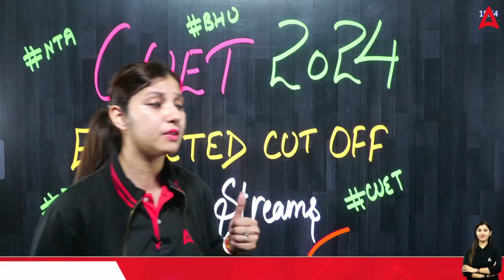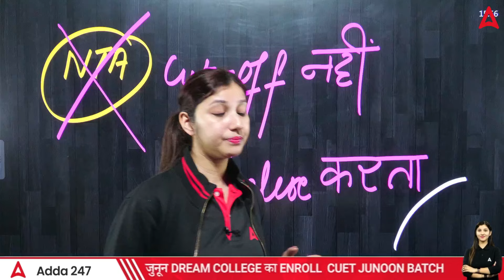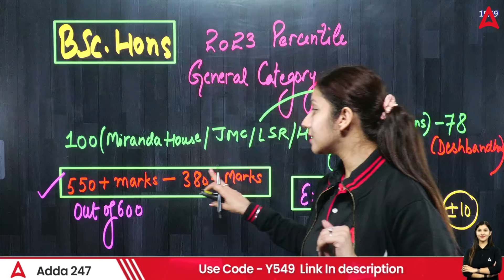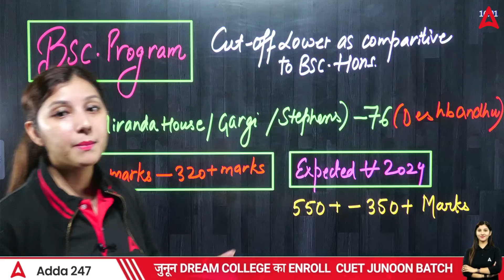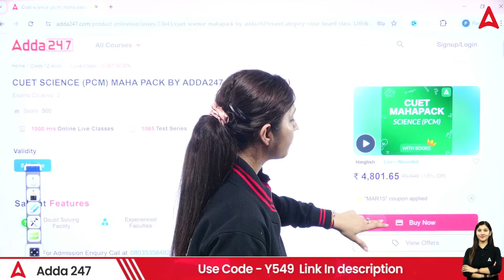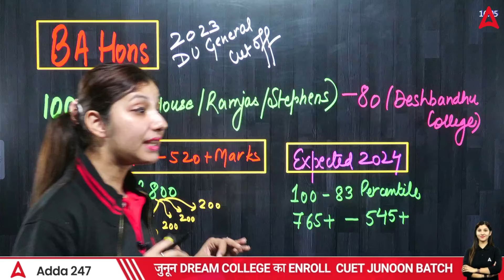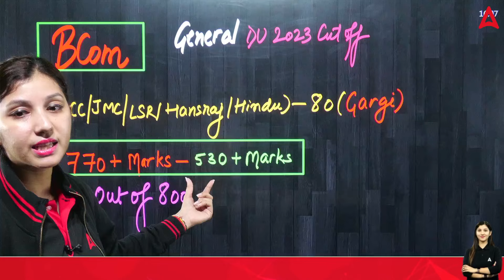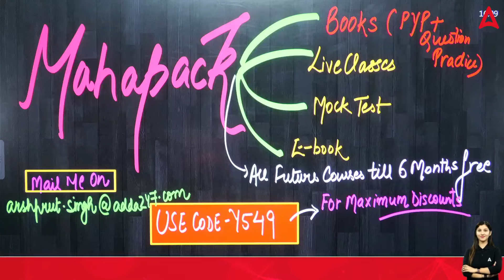CUET 2024 All Streams Expected Cut Off Out 📑✅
. 👉 CUET JUNOON🔥 SCIENCE BATCH USE CODE :- TOPPER

👉 CUET JUNOON🔥 Language + GT Batch USE CODE :- TOPPER

👉 CUET JUNOON🔥 Commerce Batch USE CODE :- TOPPER

👉 CUET JUNOON🔥 Arts Batch USE CODE :- TOPPER

👉 Step 2: Choose Boards ka Bhramastra FREE 👇
USE CODE:-TARGET95